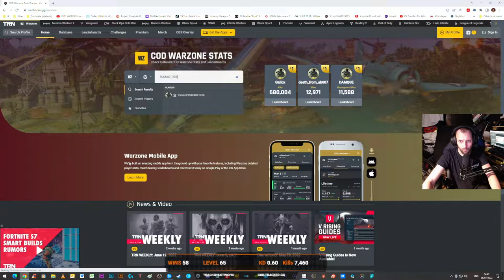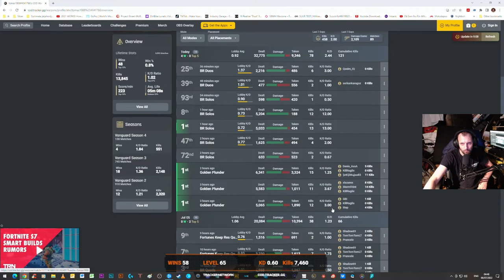The Disrespectful player Tomas1988 in Warzone Duo BR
by Scootrific

My PC (For Streaming, Gaming and Videoediting):

MB: Gigabyte X299 Designaire EX;
CPU: Intel Core i9 9860;
RAM: Ballistix Sport 2666Mhz DDR4 128GB
OS: 1x M.2 SSD 512GB;
St : 2x SSD M.2 2280 1TB;
Case: PHANTEKS Enthoo Evolv X Midi-Tower;
GPU: EVGA GeForce® RTX 2080 Ti 11GB;
PSU: SEASONIC Prime 1300W Platinum;
LCD2: 27" Gigabyte Aorus AD27QD 144Hz
Headset: RAZER Kraken Tournament Edition
Keyboard: EVGA Z10
Mouse: EVGA Toro X5

Watercooling parts not installed jet (for the i9):

CPU Block: Alphacool Eisblock;
GPU Block : 1x Alphacool Eisblock GPX-N;
FANS: 6x 120mm Corsair Air Series SP120;
D5+Res: 2x Alphacool Eisbecher D5 150mm;
RAM coolers: 4x Alphacool D-RAM module;
RAM Blocks: 2x Alphacool D-RAM Cooler X4;
Alphacool Eisrohr 16/13mm PETG.